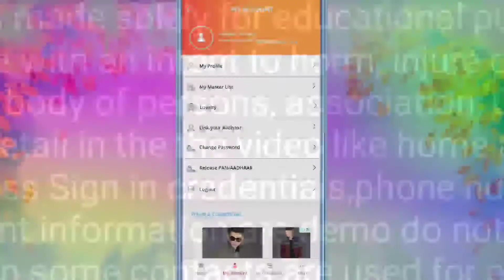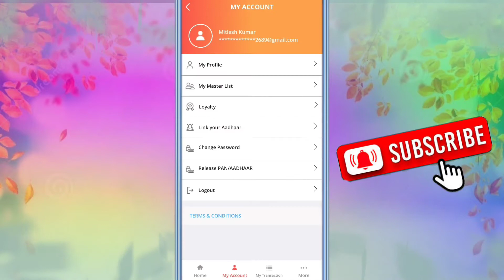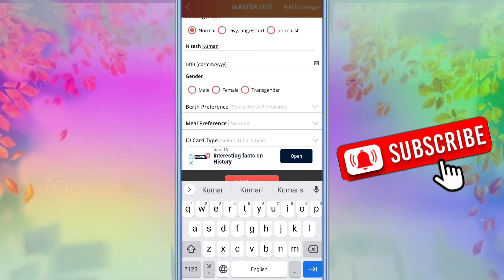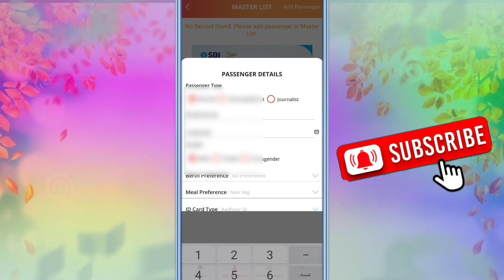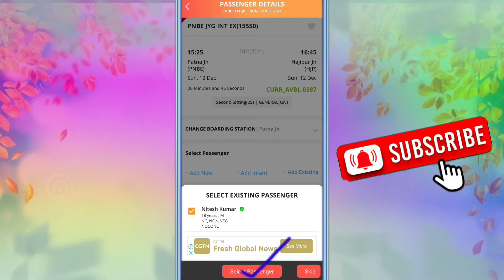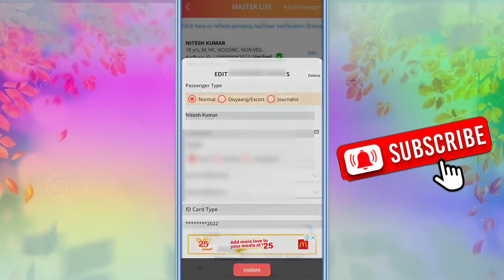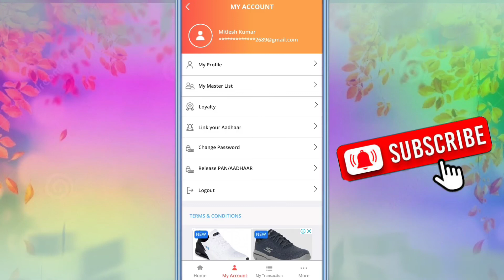irctc app me master list kaise banaye । master list kaise banaye । master list me naam kaise jode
cover topic:-

                    ◦•●◉✿ ƝƖƬЄƧӇ ƘƲMƛƦ ✿◉●•◦
From - Bihar Vaishali ( India )